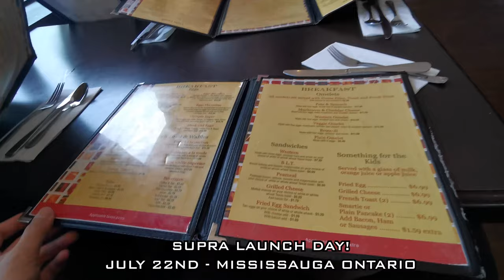Quality issues on our brand new 2020 Toyota GR Supra? Did we get a Lemon?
Launch day is here and we get to pick up our brand new 2020 Toyota GR Supra from Mississauga Toyota.  This is an exciting day and we got to share it with a bunch of friends and strangers.  On pick-up we noted some quality issues to the dealership and they acknowledged one of them to fix it.  Unfortunately, they deemed the other more serious concern as not repairable...something for us to get to the bottom of.  Check out the video for details and reactions of getting this amazing new car!

Check out our online store for all your performance parts needs

Touge Tuning
408 Gibraltar Drive